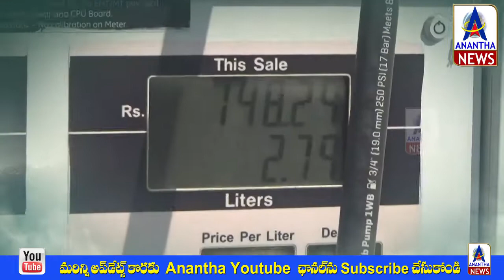జిల్లాలో కుదేలవుతున్న రవాణా రంగం - అనంత ఫోకస్ ప్రత్యేక కథనం | Anantha Focus Special Story